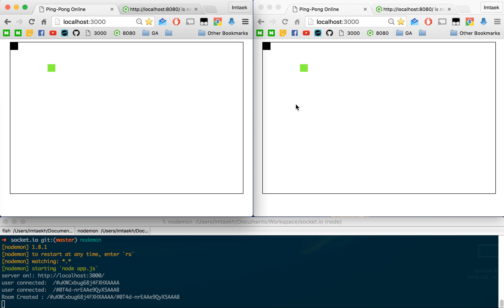NodeJS Socket.IO Online Game Making -2-